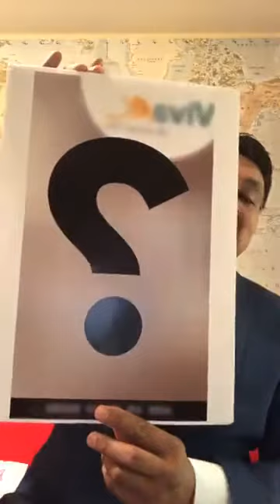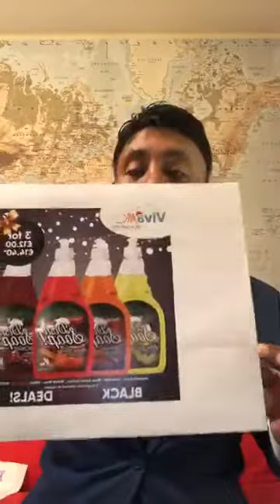VivaMK Update with Michael Khatkar 22nd November 2018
This is the place to  come to if you are looking for:
kleeneze company
Kleeneze Scam
Kleeneze Global
Kleeneze International
Kleeneze Europe
How To Start Kleeneze
Kleeneze wales
Kleeneze UK

kl891663